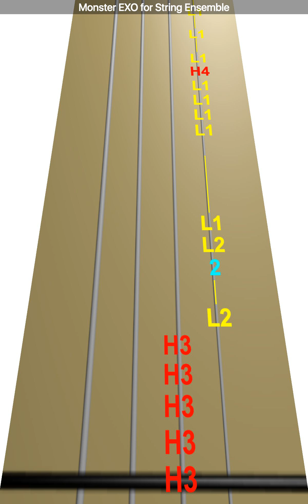Learn Monster EXO for String Ensemble on Violin - How to Play Tutorial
Use this video to learn how to play Monster EXO for String Ensemble on the violin.